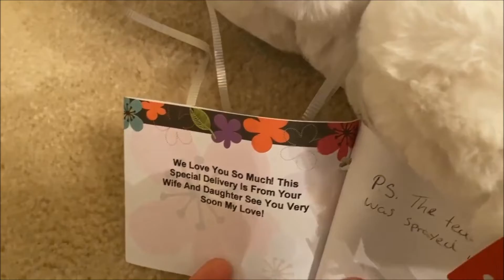Surprise Gift for Husband in the Hospital - So Emotional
Surprise Gift For My Husband While In The Hospital